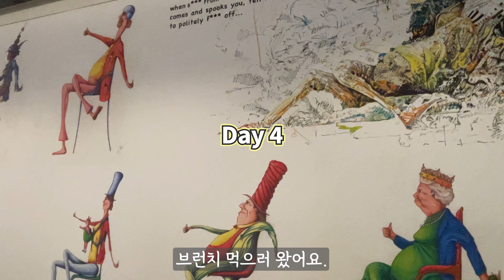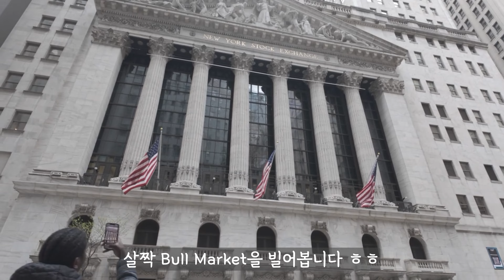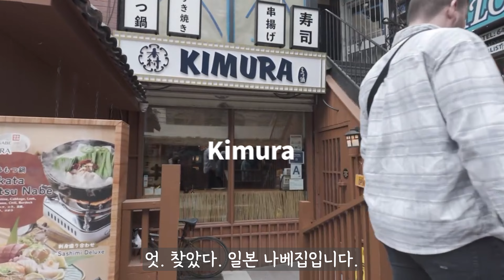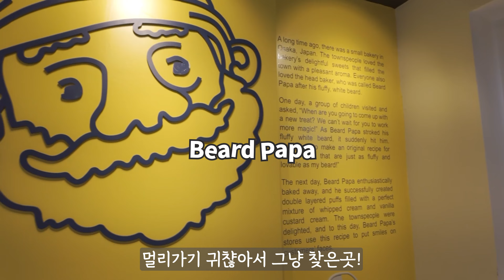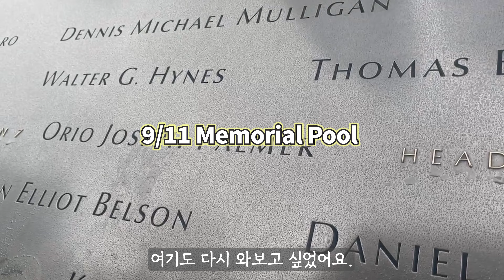🗽파워 J 뉴욕여행/여긴 가봐야되/뉴욕야경,돼지국밥,곱창나베(Eng CC)/New York Vlog😊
안녕하세요 오늘은 뉴욕 마지막 편입니다.

0:00 Intro
0:17 Hudson yard
0:40 Queens yard
0:58 Marriott Downtown
2:22 Kimura
3:49 Beard papa
5:28 Overstory
7:03 9/11 Memorial Pool
7:36 Oculus
7:49 Okdongsik